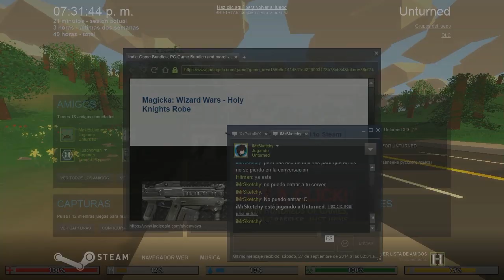Review Beta Unturned 3.0.0.1 En Español | 500 suscriptores Hit-man Games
NUEVO GAMEPLAY DE UNTURNED !!!

VENGAN A VERLO ¿QUE ESPERAN?

En esta ocación te presento la Beta 3.0 de Unturned, espero les guste !!!